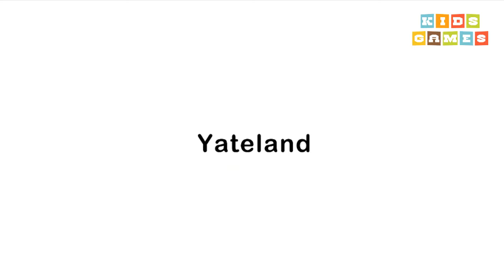Car Games 2018 | ♫ Dinosaur Car ♫ Kids Games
🎮💛🎮The youtube Channel of video games android 👌